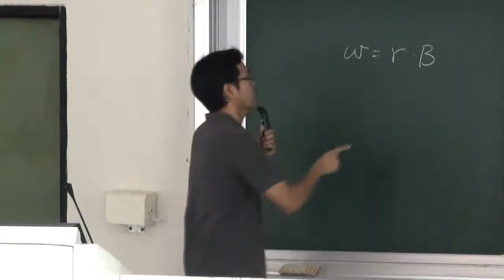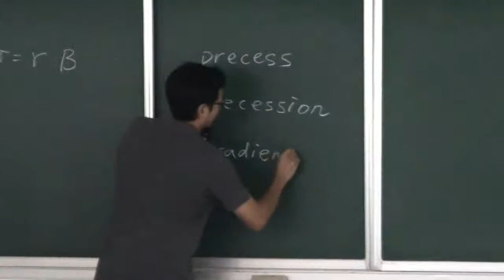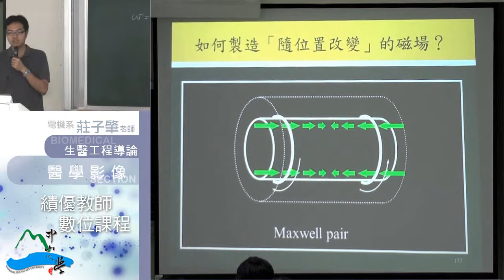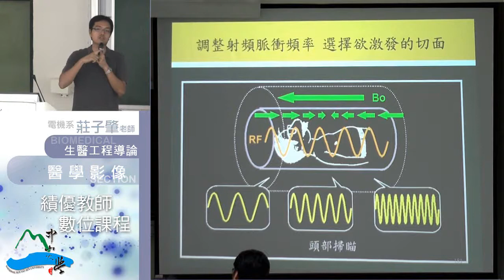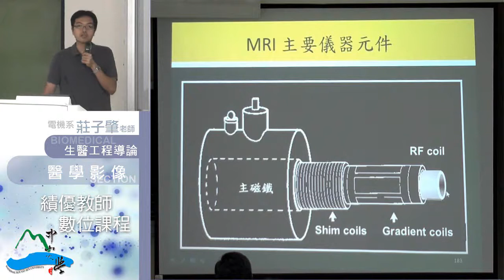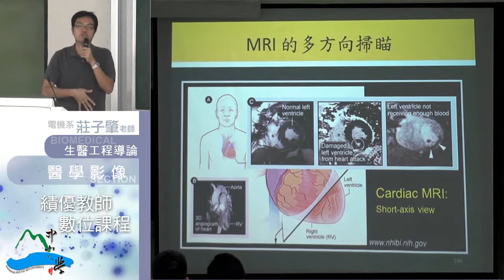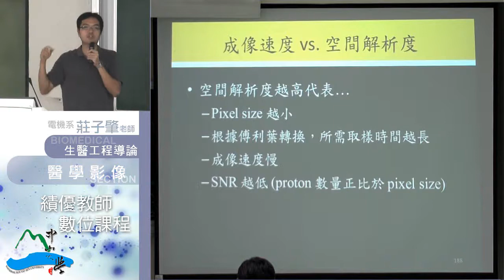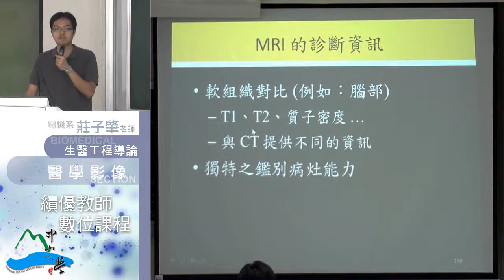中山電機「生醫工程導論課程」錄影：0617-2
Medical imaging (MRI: imaging)